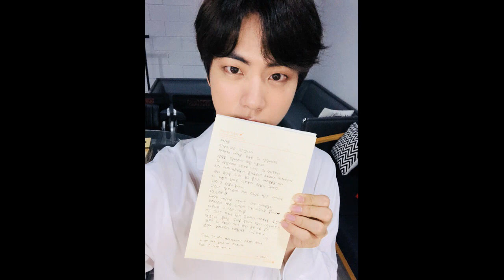181204 BTS Twitter UPDATE with few VIDEO to celebrate Jin Birthday!